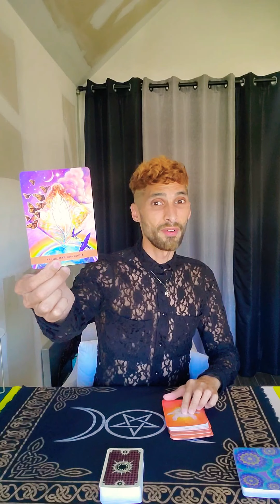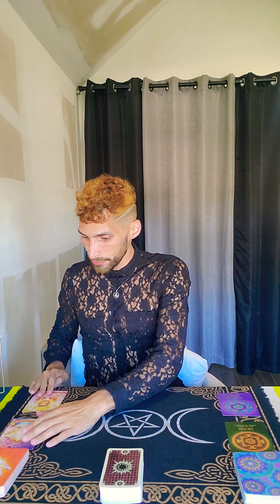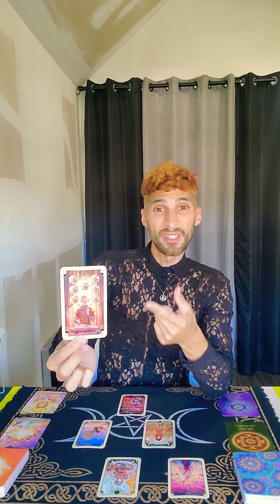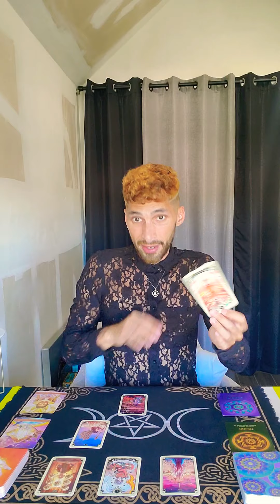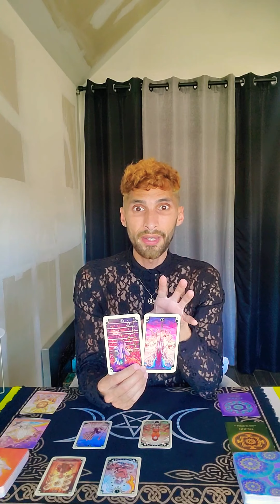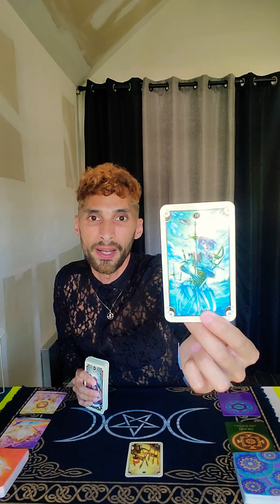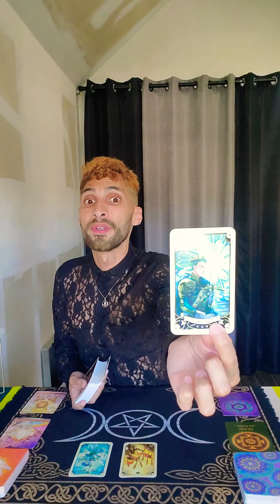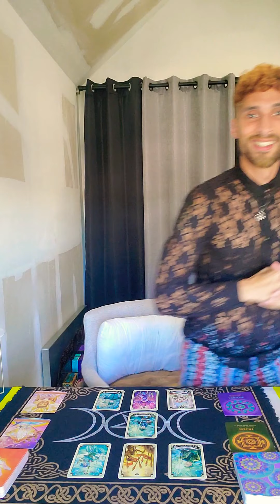♌Leo 🦁 June 2021 intuitive tarot messages